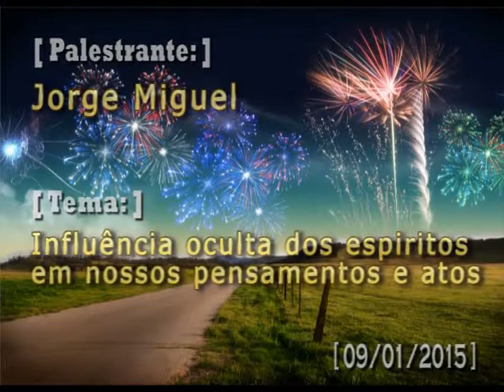Jorge Miguel | Influência oculta dos espíritos em nossos pensamento e atos | Palestra CEEB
Palestrante:  Jorge Miguel
Tema: Influência oculta dos espíritos em nossos pensamento e atos
Data:  09/01/2015

PS: Lembramos que a Casa transmite suas palestras todas as Segundas e Quintas a partir das 19:40h e Sextas a partir das 16h pela nossa pagina